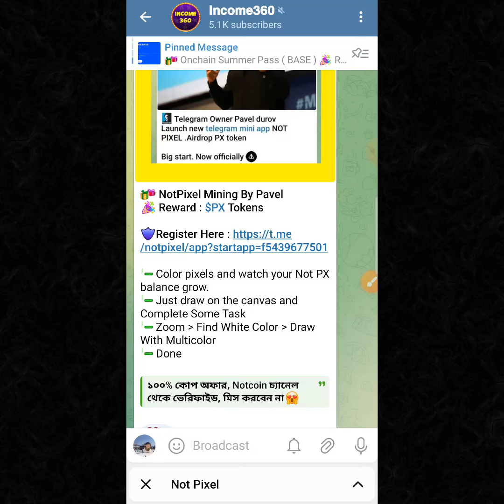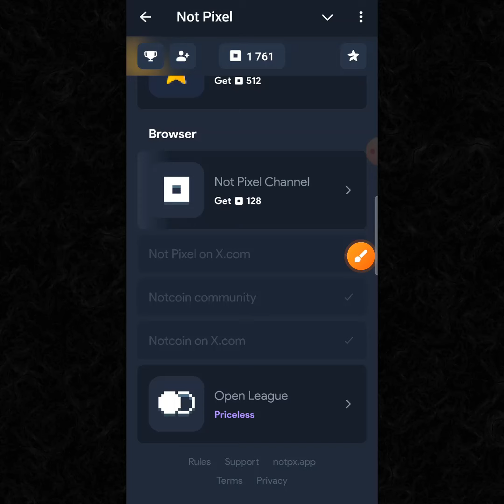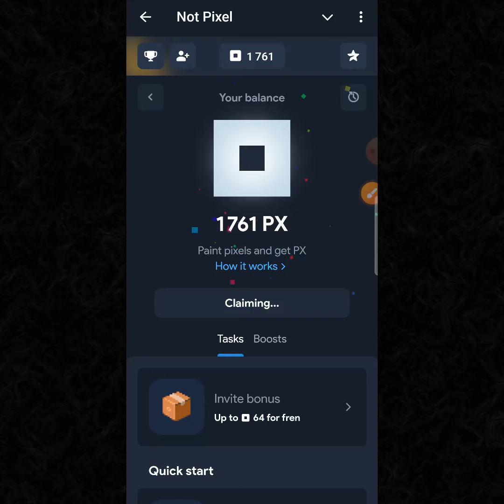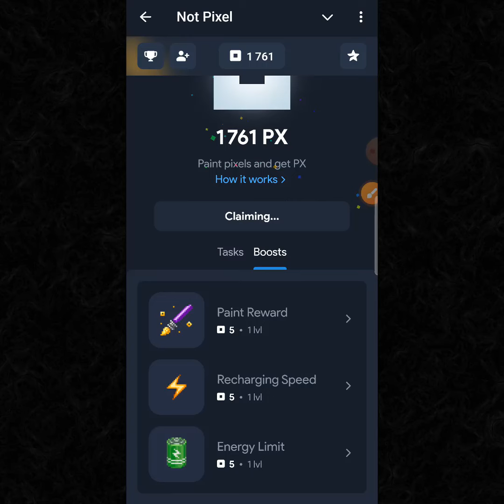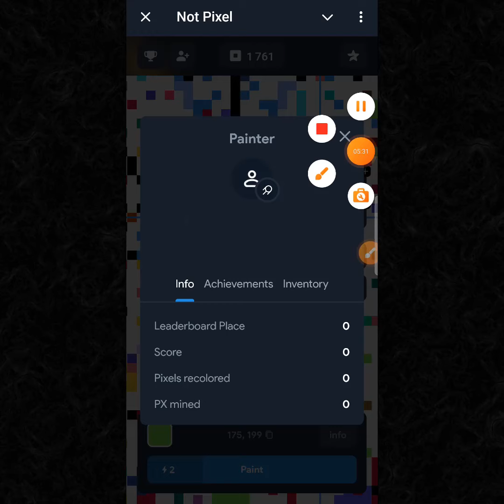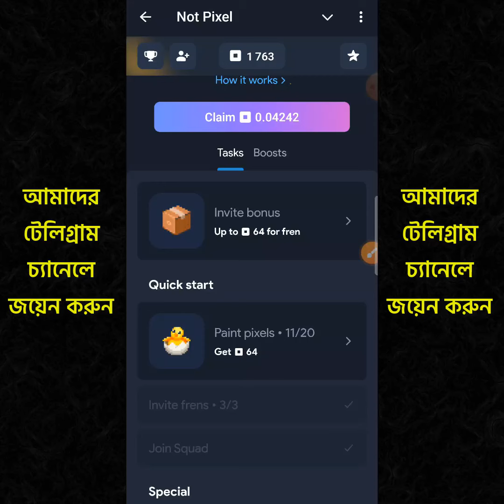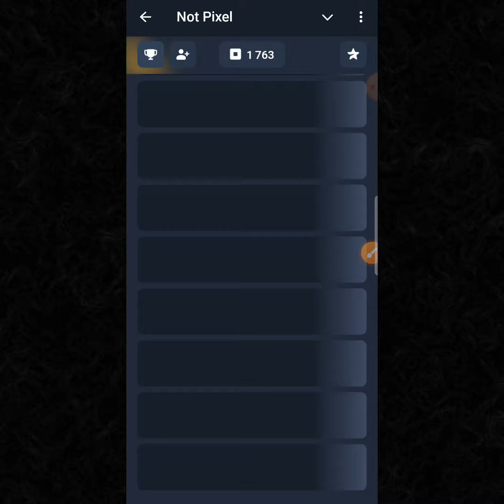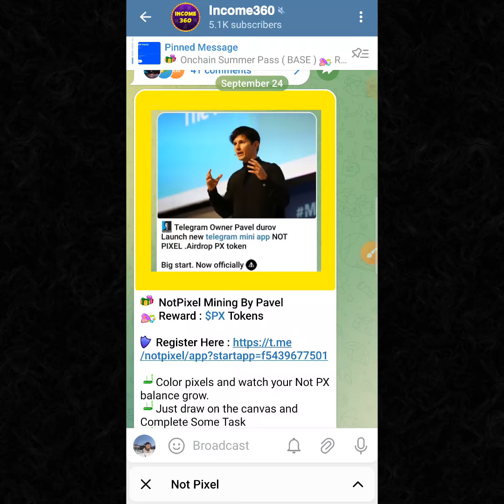NOT PIXEL Telegram Mini App By Pavel Durov😱🔥 | $Notcoin, $Dogs then $PX সেই কোপ হবে💥💥